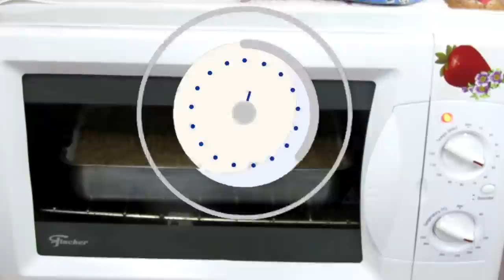BOLO DE BANANA COM COBERTURA SUPER FÁCIL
Olá meus queridos, não esqueçam de se INSCREVER aqui no canal e de clicar no SININHO para receber todas as notificações.
Pessoal querem mandar cartinhas ou mimo sera um prazer receber?😍😊😘

Caixa Postal;1707 Sorocaba SP
CEP 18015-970 Edilma  DOS SANTOS MORILO

Quem gosta de bolo de banana ai? porque a receitinha de hoje é um delicioso bolo de banana com cobertura muito fácil de fazer.

Cobertura:
1 xícara (chá) de farinha de trigo
1/2 xícara (chá) de açúcar
1 colher (sobremesa) de canela em pó
1/2 xícara (chá) de manteiga ou margarina
Bolo:
3 ovos
1/2 xícara (chá) de óleo
1 xícara (chá) de leite
1 e 1/2 xícara (chá) de açúcar
8 bananas da sua preferencia
2 e 1/2 xícaras (chá) de farinha de trigo
1 colher (sopa) de fermento em pó